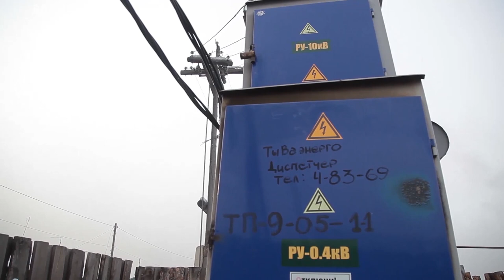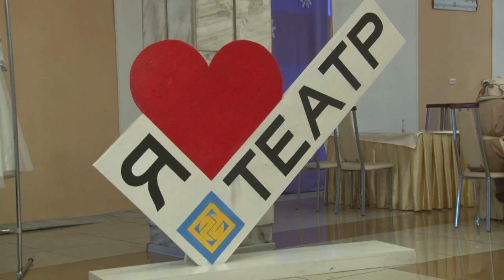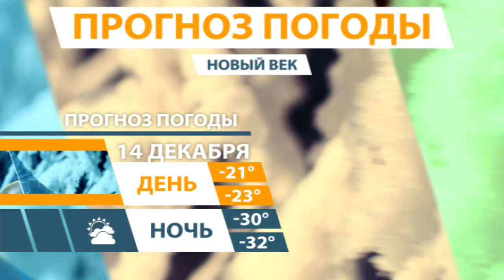НОВОСТИ ТУВЫ 13 12 18